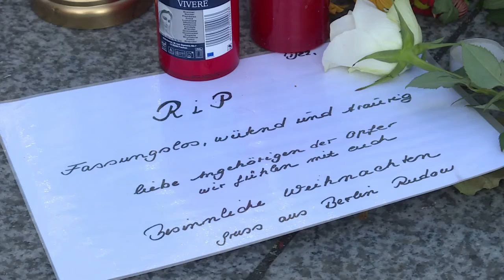Berlin: hommage aux victimes sur les lieux de l'attentat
De nombreuses personnes se sont rassemblées mercredi 21 décembre 2016, à Berlin, sur les lieux de l'attentat perpétré lundi par un homme qui a foncé en camion sur un marché de Noël, tuant 12 personnes. IMAGES et SONORES.